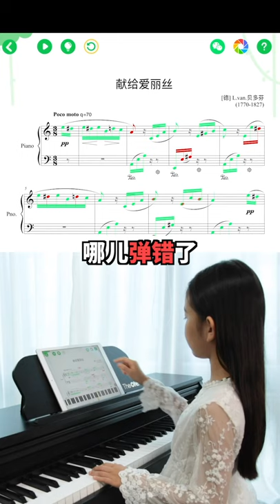郎朗教你怎么练琴 Lang Lang on how to practice the piano | Xiaoyezi 小叶子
★ 今日报名就能获得5天不限次体验！Get 小叶子Xiaoyezi NOW and start your music journey!

★ 小叶子是全球AI智能陪练开创者，国际钢琴大师郎朗亲测并大力推荐。小叶子AI娃娃带着孩子练琴，纠正错音、节奏等问题，每天24小时陪练，无需约课。孩子自己就能弹对，无需大人帮忙。孩子跟着科学的方法练琴，错误少，进步快，兴趣高！

如何使用小叶子智能陪练app让孩子练琴更有耐心
★ Endorsed by Lang Lang, 小叶子Xiaoyezi is an AI practicing partner APP. It can correct every single mistake of yours, including mistakes of intonation and beats, making piano practicing easy and happy! By using 小叶子Xiaoyezi, you can practice multiple songs, grade your performance, and compete with players all over the world.